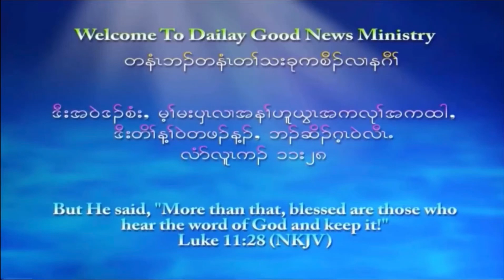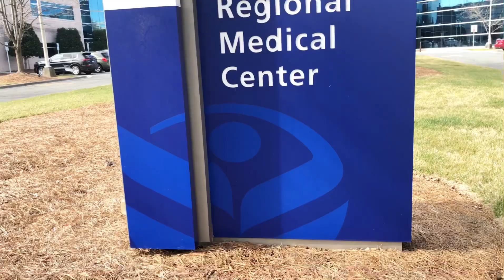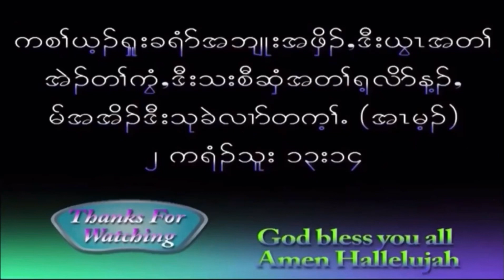[ Please keep praying for my brother] 3/3/2022